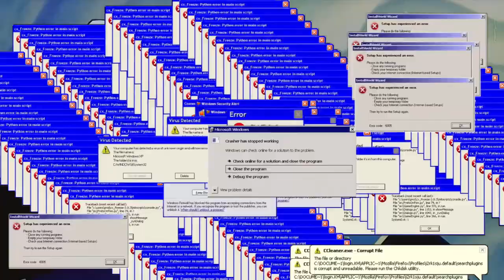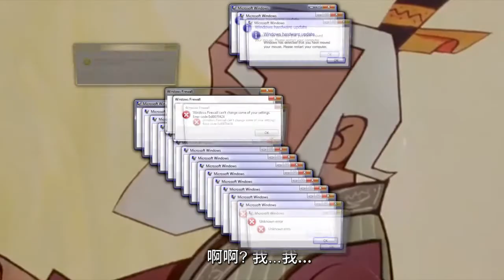【狂風桑】爺！只是個傳說！！！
假作真時真亦假,真作假時假亦真。
他到底真的是瘋了嗎？

原創搞笑靈魂配音影片製作者，闊愛的男孩紙~
不定期更新❤

🔔Open the little bell to get my new videos🔔
A lovely boy who interested in make funny dubbing videos and cover music videos~
Update randomly❤